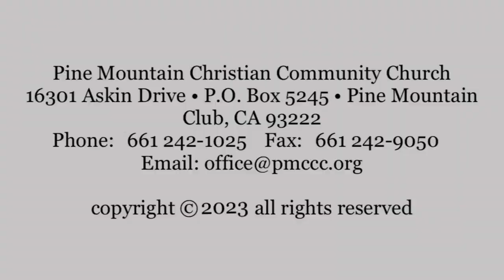Sunday Service March 12 Blessings to everyone.